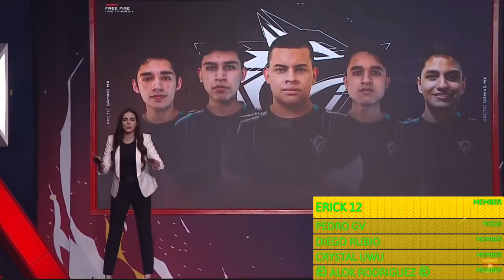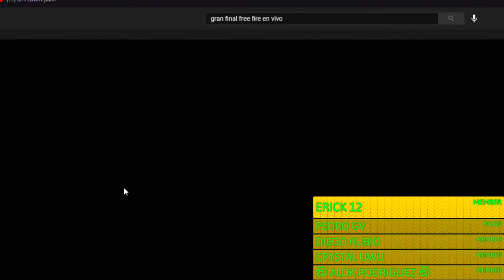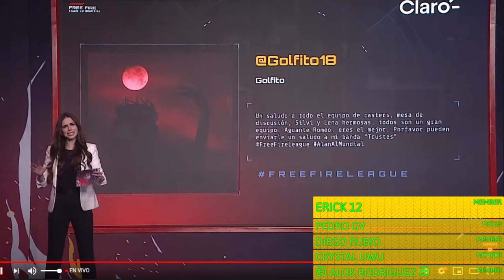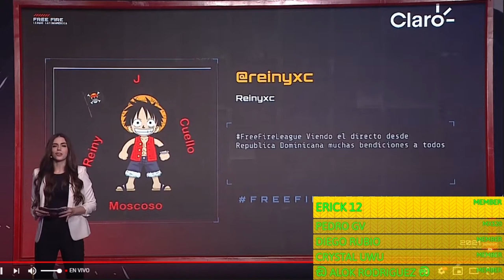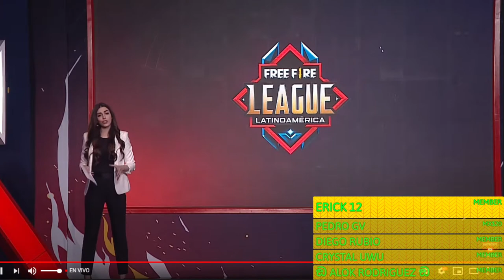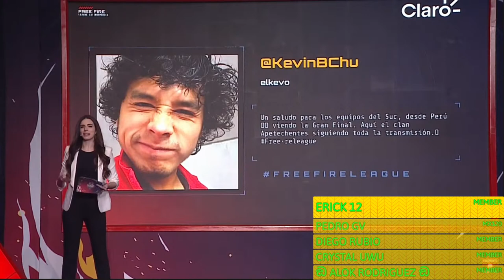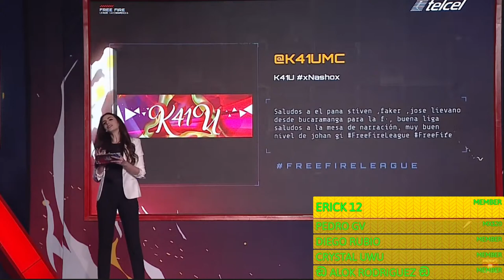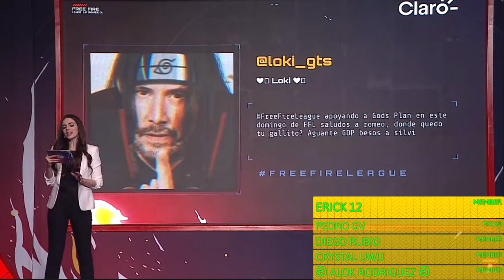GRAN FINAL DE LA FREE FIRE LEAGUE EN DIRECTO / FREE FIRE LATAM 2021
Ignorar tags
a jugando free fire,
a lalala free fire,
free fire bromas,
free fire como jugar,
free fire directo,
free fire duelo de escuadras,
free fire donato 2020,
codigos para free fire directo,
directo para free fire,
directo por diamantes free fire,
free fire directo salas,
free fire directo argentina,
directo de garena free fire,
free fire pase elite,
free fire torneo kills,